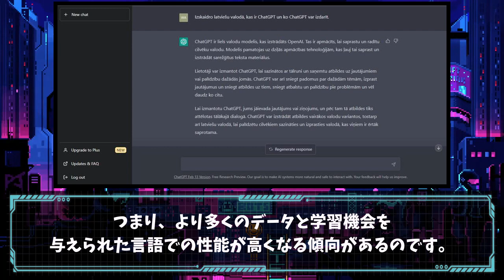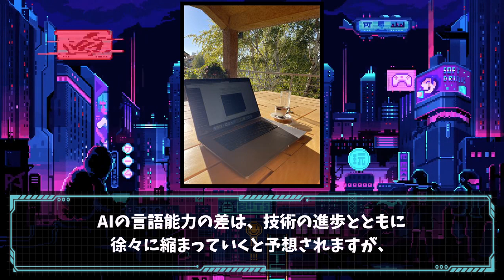ChatGPT「日本語」は中学生「英語」は大学生？：言語で変わるAIの能力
ChatGPT「日本語」は中学生「英語」は大学生？：言語で変わるAIの能力【PR】